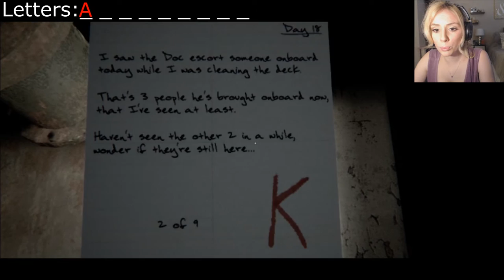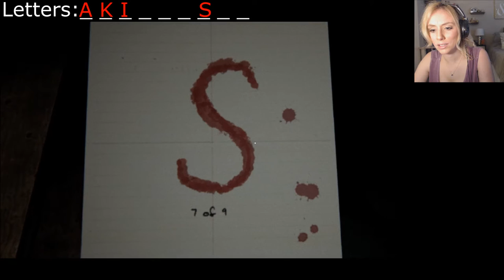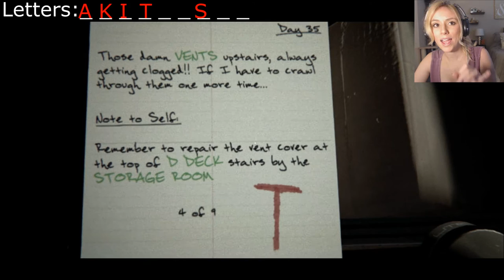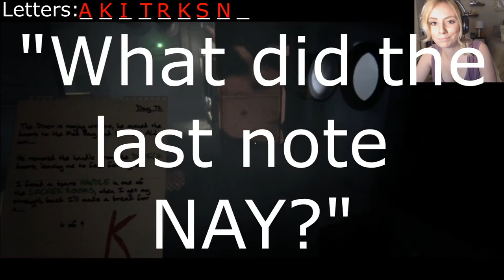SHE IS WATCHING US | Let's Play Stowaway ALPHA (Complete)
SO MANY SCARES! Join me as I explore this wrecked ship and try to uncover its mystery ;)

Podcast I was on (look for episode 12) :D

p.s. Make sure you check out: "Hello Neighbor (Pre-Alpha)| THE INGENIOUS PLAN"